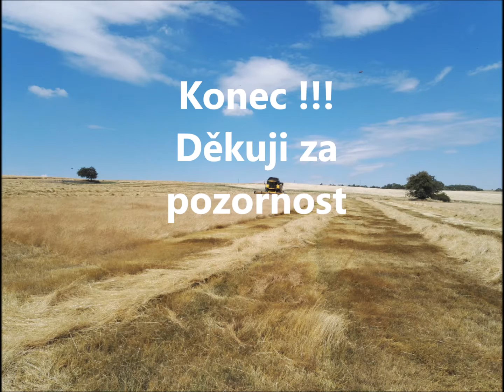sklizeň kostřavy červené ZD Vrchovina- Děrné 2016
První letošní sklizeň kostřavy červené  v obci Vrchy.
kombajny: New Holland CX 6090, Claas Lexion 460
odvoz zajišťovali: 2x Case 140 Maxxum

Hudba: Skillet- Hero,
              BORN TO BE MY BABY BON JOVI